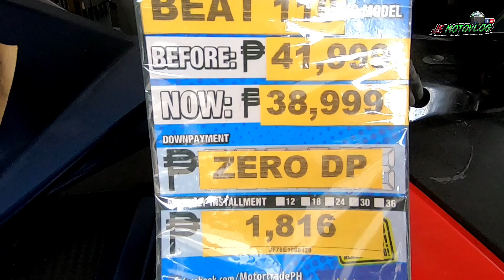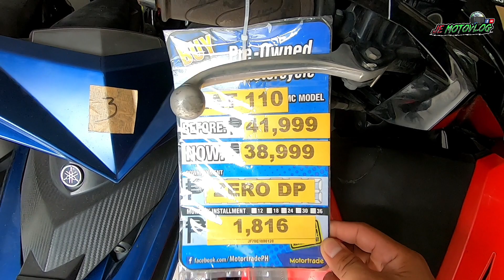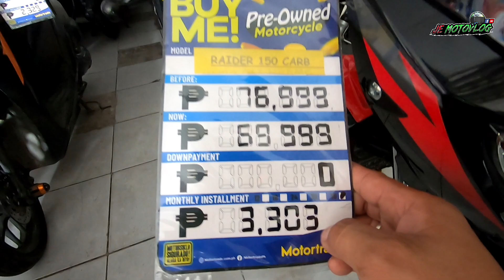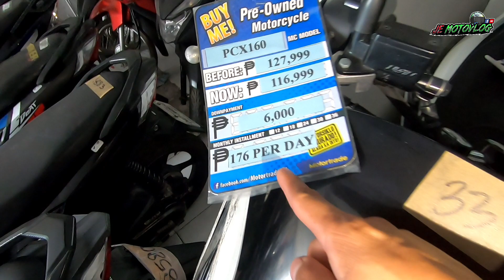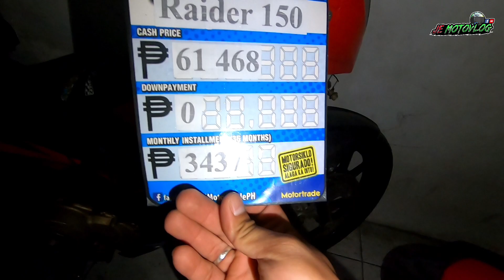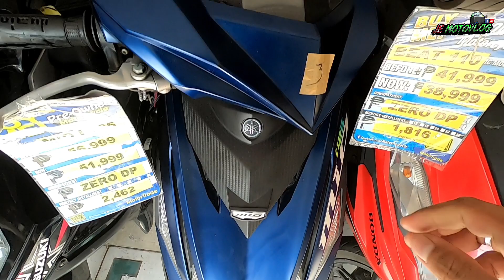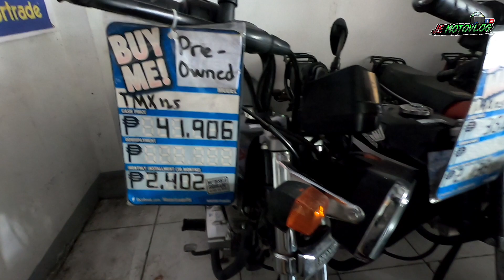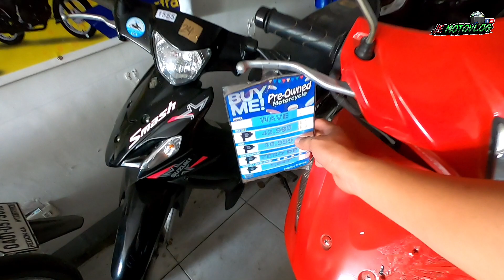Hidden Motorcycle Repo Warehouse! May Pcx 160, Adv 150 Raider 150 & More!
Address:TPI Bldg. Gov. Drive San Agustin Trece Martirez Cavite
Fb Page: Motortrade Naic Cluster / Motortrade Trece Cluster